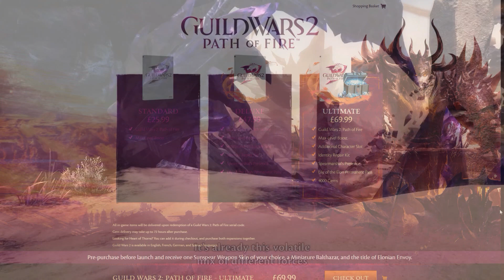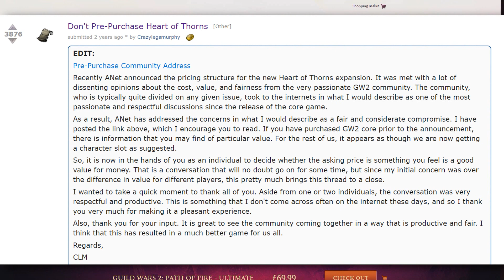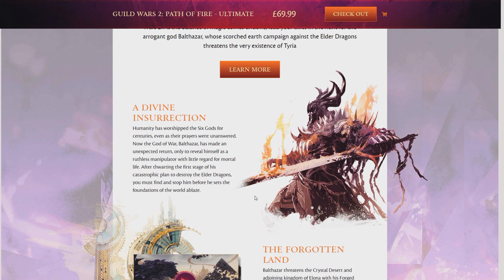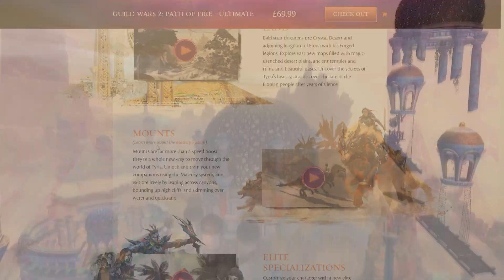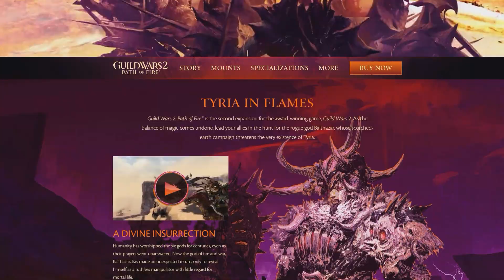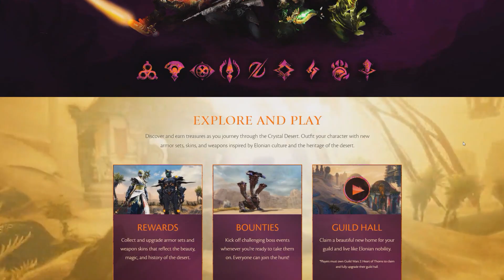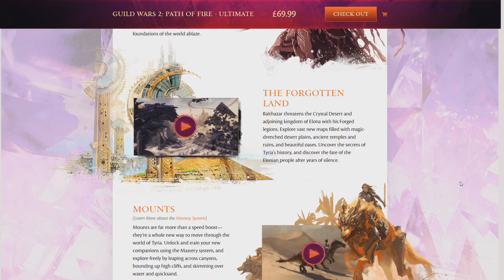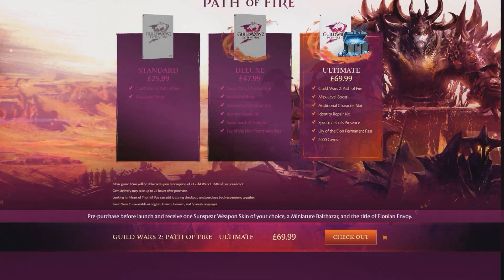Guild Wars 2 Path of Fire - Overview & Introduction | All The Key Things To Know About Expansion 2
♦To see the information in this video for yourself and pick up the expansion:

I really felt the need to lay some foundations here, so this is an basic overview for how the expansion will play out and what it contains. Mounts, Elite Specialisations, Bounties, a Guild Hall, Story, The Crystal Desert and Elona (Vabbi and the Desolation).

A deeper dive to come.